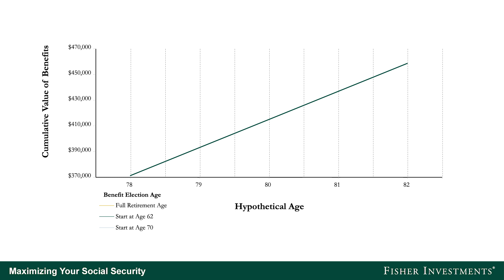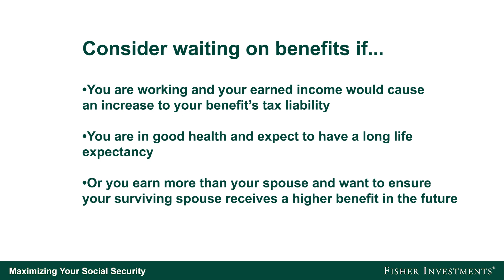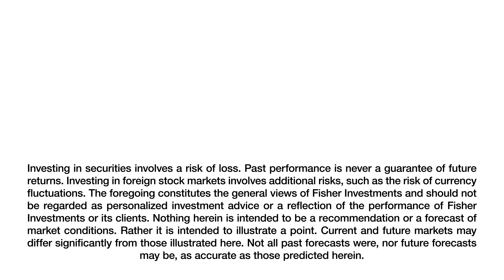Fisher Investments Explains How You Can Decide When to Take Social Security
Deciding when to start taking your Social Security benefit is one of the most important decisions you’ll face when it comes to planning your retirement. This video offers some material to guide you through this decision process.
When to start taking your Social Security benefit typically depends on your financial situation and you and your spouse’s life expectancy. Every month you delay starting your Social Security benefit from age 62 to age 70 your benefit will increase. If you can afford to wait and meet your expenses without your Social Security benefit, this may lead to a larger lifetime benefit. We look at how three different options for starting your Social Security benefit play out and show you how many years you’d need to collect your benefit for waiting to be a better option.
For more information on Social Security and how it may factor into your retirement planning, you can watch others in our “Maximizing Social Security Video Series.” Topics include:

• What is Social Security?
• How Does Social Security Work?
• Estimating Your Social Security Benefit

• Options for When to Start Taking Social Security